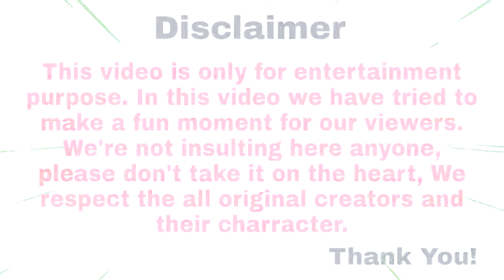17 जनवरी बोट और पोट्टी मन 2022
17 जनवरी बोट और पोट्टी मन 2022